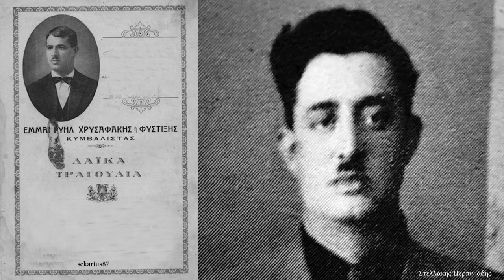Ο μπαρμπουτατζής - Στελλάκης Περπινιάδης 1932(Μ.Χρυσαφάκη)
Στελλάκης Περπινιάδης  - Ο μπαρμπουτατζής
Δίσκος:Parlophone B. 21648  .
Σύνθεση: Μανώλης Χρυσαφάκης
στίχοι: Νίκος Μάθεσης
Αθήνα, 1932

Δεν έχω αγάπη μου λεφτά, αμάν, αμάν, το ίδιο μπαλαμούτι
οι μάγκες μου τα φάγανε, αμάν, αμάν, τώρα μες στο μπαρμπούτι

Όσα κι αν είχα τα 'χασα, αμάν, αμάν, τους φίλους μου και σένα
και σαν τρελός το έριξα, αμάν, αμάν, τώρα μες στην ταβέρνα

Δεν έχω αγάπη μου λεφτά, αμάν, αμάν, να πιω, για να μεθύσω
και να τα κάνω θάλασσα, αμάν, αμάν, το ντέρτι μου να σβήσω

Άτιμο ζάρι, που κυλάς, αμάν, αμάν κι όπου κι αν θες, πηγαίνεις
πες μου, τι σου ‘κανα κι εγώ, αμάν, αμάν και όλο μου τα παίρνεις